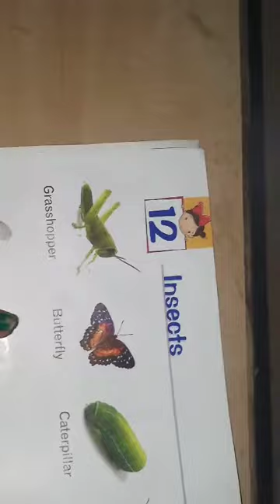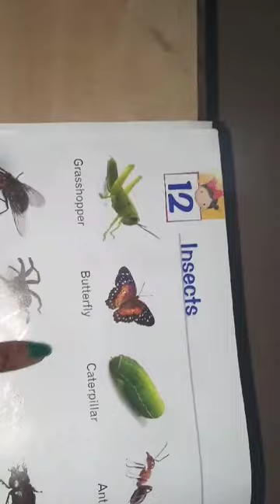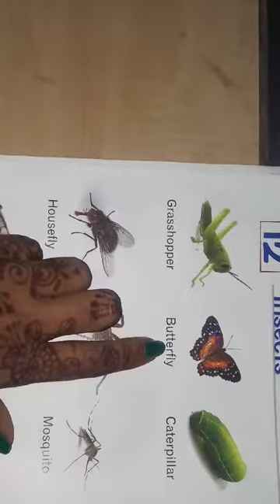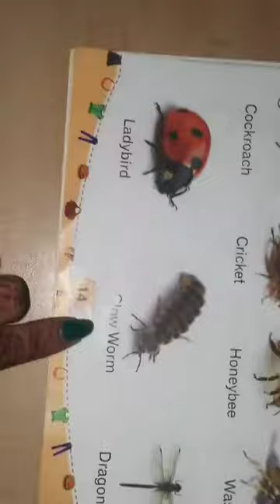Class-UKG, Sub-EVS, part-12(pg-14)